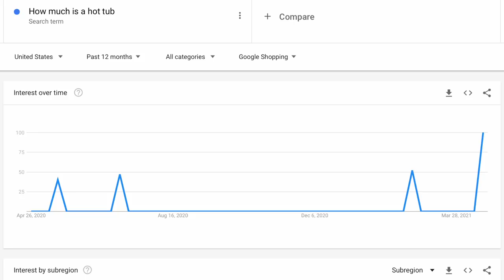How Much Does a Hot Tub Cost - How Much Should I Pay For a Hot Tub In 2021 - The Hot Tub Lady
💦💦 Looking for more excellent hot tub tips download the FREE 7-Page Hot Tub Care Guide

Are you getting tired of finding the answer to how much does a hot tub costs in a month? Cheers! Sit back and relax, you've come to the right place. Because in this video, I will show you how much should I pay for a hot tub in 2021!

Hot tub usually refers to an above-ground portable spa. A hot tub is a vessel that is totally self-contained. The hot tub cabinet houses all of the plumbing, as well as the electrical control system and other components

Relaxing in a hot tub could be just the thing to relax you after a long day. The warm, bubbly water also eases aches and pains from conditions like arthritis, low back pain. not only that, hot water immersion may have "robust" impacts on vascular function and blood pressure, according to a study.

We know, everyone is looking for a great deal for a hot tub in 2021 and the best hot tub deals are getting the ones you want.  Not settling for something that is just there.  Be sure to look for a retailer in the entry level that will give you a 100% trade-in guarantee.  This is where the retailer will give you 100% of what you paid for the hot tub if you trade up within 12 months.  Be patient and get the hot tub that you want to buy.  A Happy Hot Tub Owner is the best hot tub owner.

You definitely get what you pay for, so if you buy an inflatable hot tub that doesn't have the best filtration you will work harder with your spa maintenance and spend way more money on hot tub chemicals and hot tub care will not be a breeze and you will have to work much harder.

So, watch the full video to know the details about the hot tub, how much does a hot tub costs, how much should I pay for a hot tub in 2021, and what are the best hot tubs to buy in 2021?

Be sure to sign up for your free hot tub care guide book here...   😍

00:00 Welcome
01:15 What Goggle Trends is saying
02:30 World Wide Interest
03:45 Four Different Categories
04:13 Pricing for Entry Level Category
05:22 100% Trade-in Guarantee
06:13 Pricing for Value Level Category
07:29 Pricing for the Luxury Level Category
08:40 Pricing for the Premium Level Category
09:45 Be Patient
10:13  Worth The Wait
11:37 Recap
12:12 Make sure you use a place that has 5-star google reviews
12:45 Thanks for watching

Hi! My name is Jacque The Hot Tub Lady! And if you're a hot tubber who wants to turn your hot tub into the happiest spot in your home, then this is DEFINITELY the place for YOU! On this channel, I upload videos every Wednesday day surrounding topics such as what hot tub to buy, what is the best chemical system to use, and tips and tricks along the way.

My Blue Yeti  Microphone...
My Logi Camera
My Apple Computer
My Lighting System
inflatable hot tub
My Awesome Keyword Search Tool VidIQ